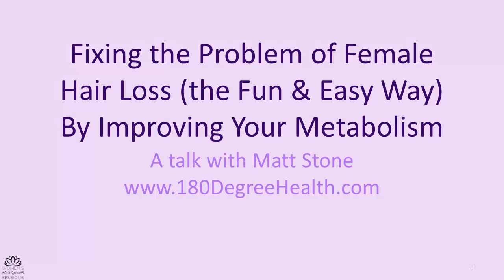Women's Hair Growth Sessions | Session 4 Clip: Matt Stone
Check out the complete interview where you'll learn:

What Matt thinks is the real cause of PCOS (And why the "cure" might not be what you think)

What Matt believes is the most important substance for raising metabolic rate (as well as its "close second") and how you can use it to help heal your hair loss

One simple way to beat insulin resistance to balance out your hormones (this might be the opposite of what you expect - and it's also easier)

Why your metabolic rate has a direct effect over age-related decline in your health and appearance.

Want the full interviews + bonuses?